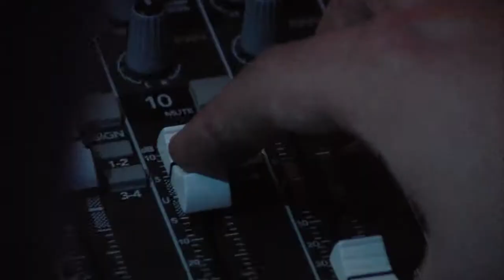MDX LIVE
University Project (MDX Live) Where we set up the largest live concert ever done at Middlesex University London.
MA Marketing Management Class of 2013.
All credits to Atilla, Ayumi, Immo, Kawin .